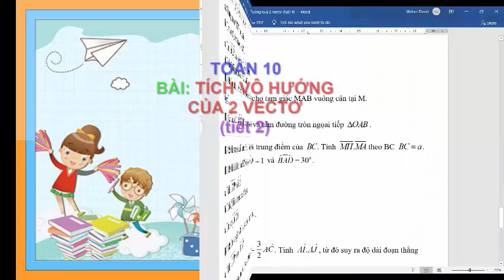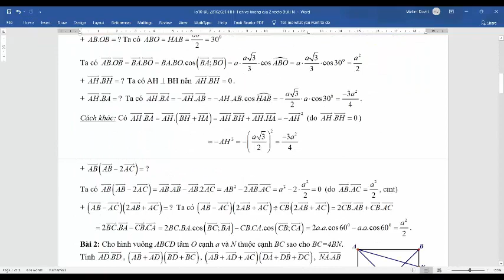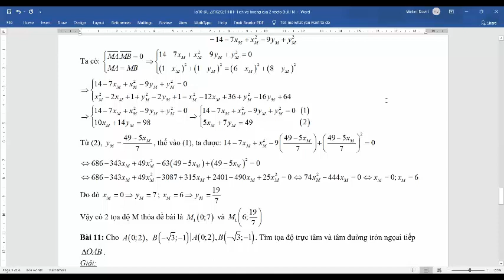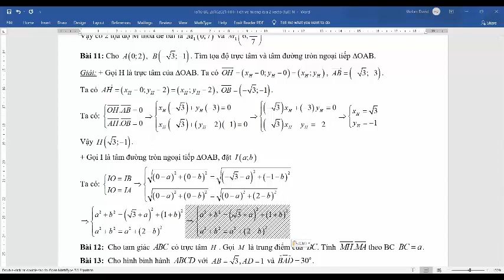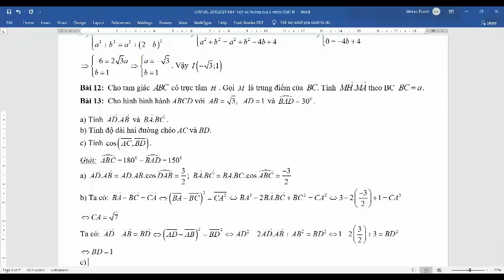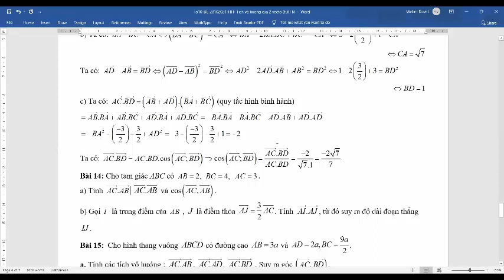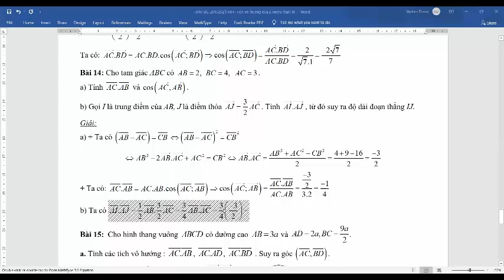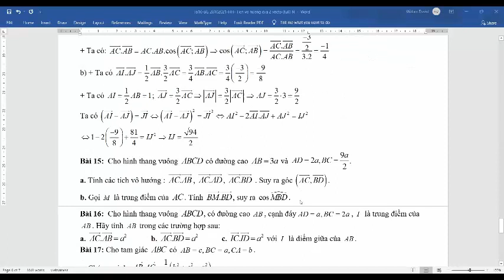Ôn Toán || Toán 10 - Online ngày 4/11/2021 - Tích vô hướng của 2 vectơ (tt)